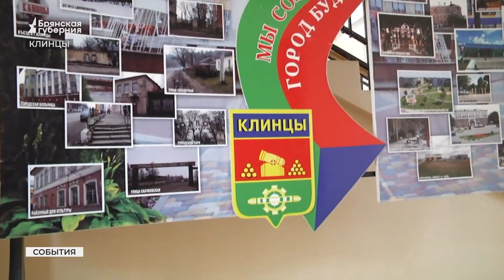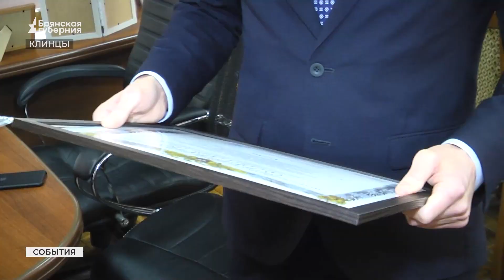Впервые за 300 лет Клинцы получили свои официальные геральдические символы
Впервые за 300 лет Клинцы получили свои официальные геральдические символы. Дизайн герба и флага совместными усилиями разрабатывали чиновники и жители города.
На гербе Клинцов исторические символы промышленной мощи и трудовых подвигов горожан. Шестерня, челнок и бобины с нитью. В Отечественной истории Клинцы - крупный промышленный центр региона. В основе экономики - текстильная и лёгкая промышленность, машиностроение и преумножение производственных традиций. Всё это отражено на новых гербе и флаге. Подробнее - в нашем сюжете.